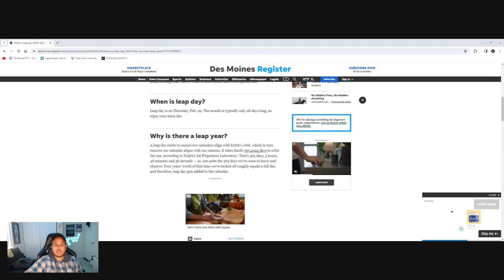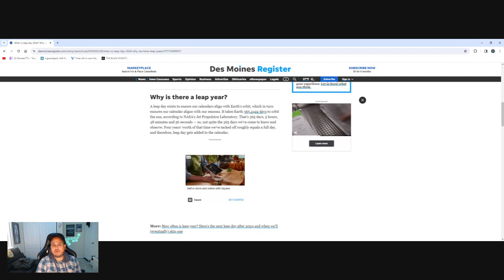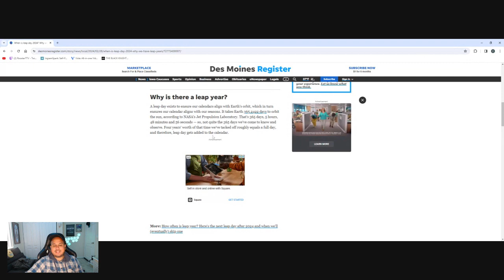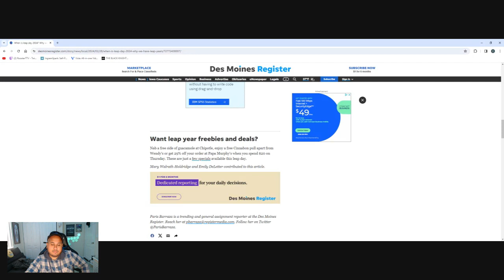Leap day 2024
In this video we talk about the famous Day leap Year every 4 years.